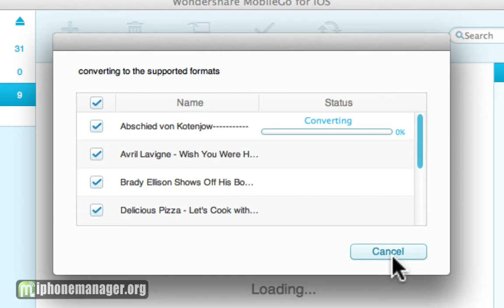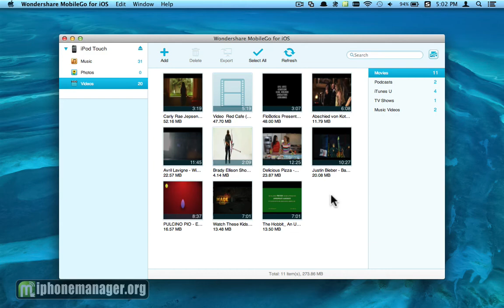iPod Manager: How to convert & transfer videos to iPod Touch on Mac directly by iPod Touch Manager?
Wondershare TunesGo for Mac is the best iPod Manager which can convert and transfer videos from Mac to iPod easily.

Download the iPod Touch Manager - Wondershare TunesGo for Mac, and watch the video tutorial which will show best way to convert & transfer videos from Macbook to iPod. With this powerful Mac iPod Manager and videos to iPod transfer tool, you can not only convert videos to iPod compatible auido/video formats on Mac, but also transfer the converted iPod videos from Mac to iPod or iPod touch/iPhone/iPad Mini directly. It's the best iPod Touch manager.

Wondershare TunesGo for Mac Key Features:
Transfer iPhone, iPad, iPod Touch music content back to the Mac and integrates into the iTunes library.
Transfer music, movies, TV shows, Podcasts and more from the device to the Mac or from Mac to iPhone/ iPad / iPod;
Convert non-iTunes music and video on the Mac, manage playlists, and transfer correctly formatted contents to the iPhone, iPad, iPod Touch for enjoyment anywhere;
Copy Camera Roll pictures to the Mac; transfer and create photo albums
Super easy to use! Simply click and drag music, video, and pictures to transfer from an iDevice to the Mac, and click and drag music and video from the MobileGo for iOS media bin to the iDevice to transfer;
Click and drag photos from photo library to create fun photo albums to share on the iDevice.